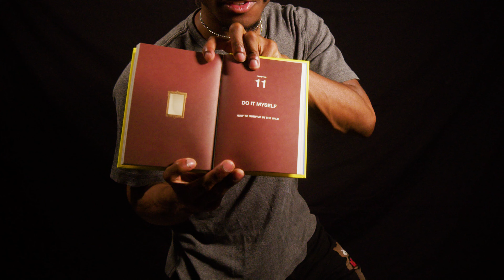RUNNIN' TV | HOUSE MUSIC SESSION, KORIN BTS, and IMPRINT | DETERMINATON !